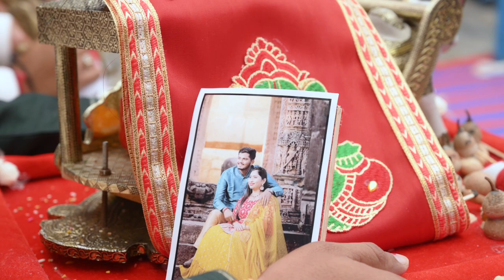Ketul & Prachi 2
Ketul and Prachi